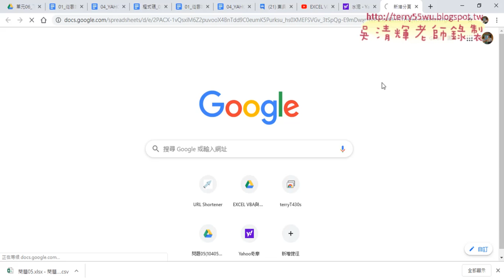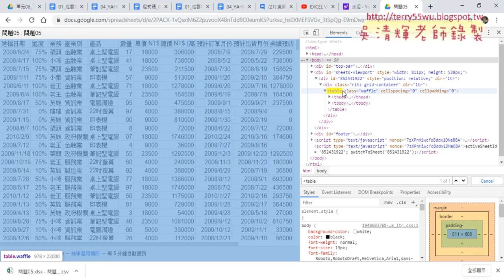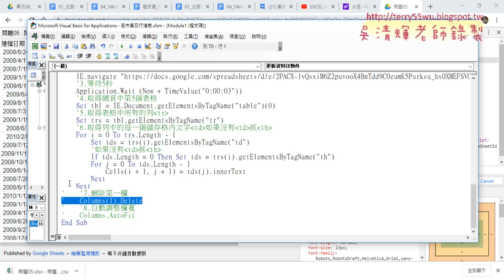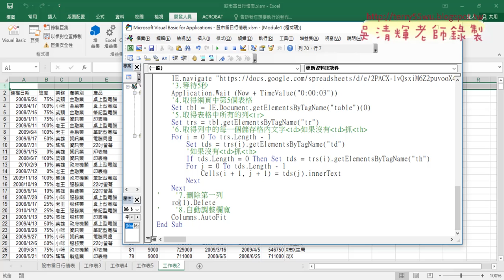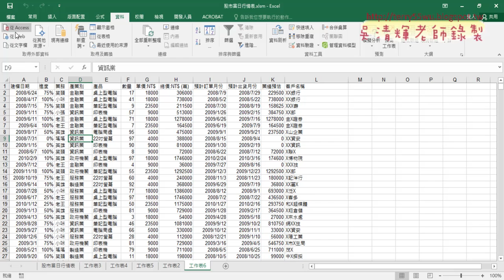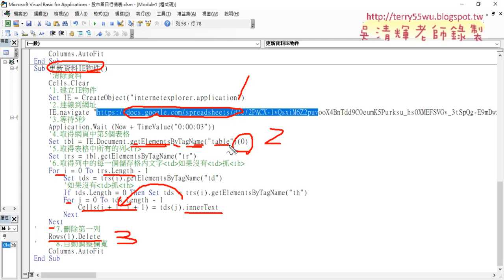05 改為下載雲端資料與移動工作表